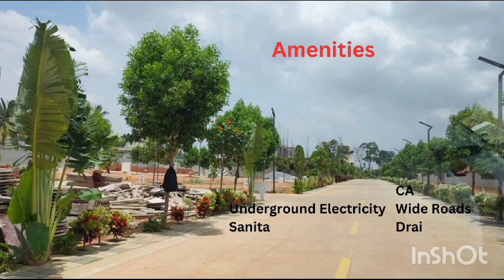BMRDA Approved And RERA Approved Plots for Sale In Anekal 98452 66226/ 99642 82555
Aditya Green’s Orchid
Located at Anekal to Attibele Road
Approved by BMRDA
RERA Approved
Loan Approved by All Leading banks
Premium Plots
Just 2.5 km from Anekal
Bangalore Southern Pastes  Grooving   Sub-urb
 Surrounded by residential Apartment & Houses

Managed Gated Amenities

Amenities
Underground Electricity
Sanitary
Park
Footpath
CA
Wide Roads
Drainage
Water
STP

Price 2499/- per sq ft